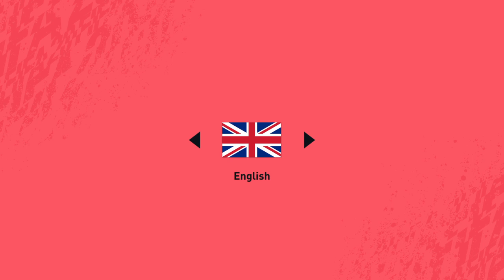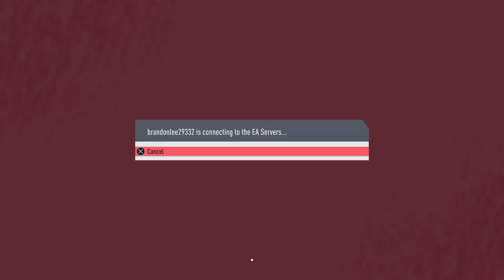New pot legue 1 sbc 88 ben yedder